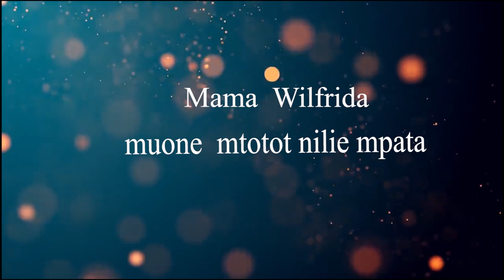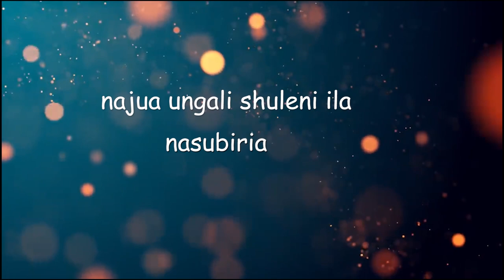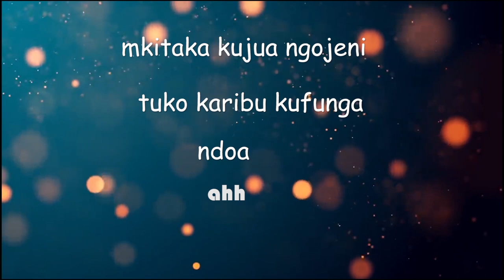SARAH BY RANNY BOY LYRICS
for intertainment